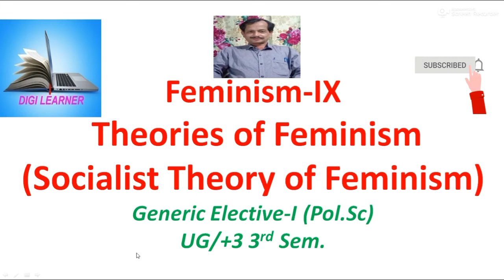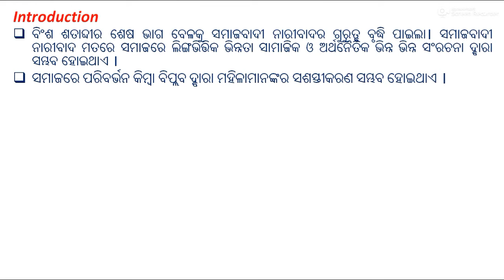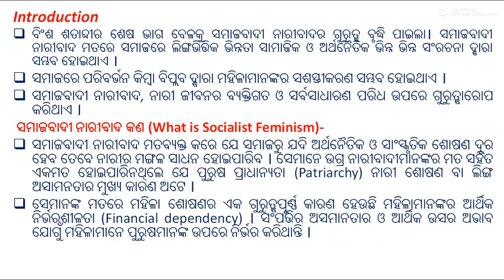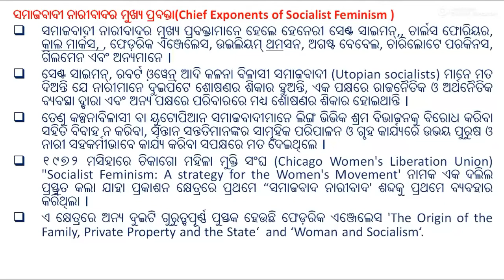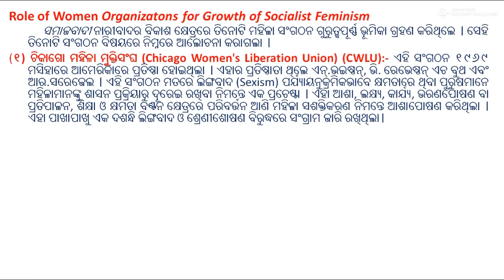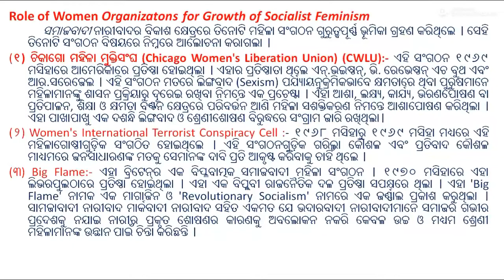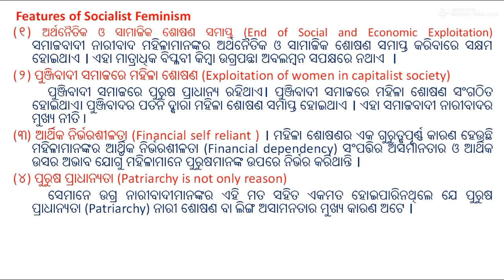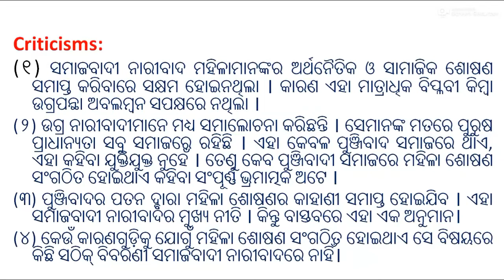Socialistic Theory of Feminism in Odia and English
Radical theory of feminism in Odia,feminism / Naribada- Part-II -digi learner,(Generic Elective-I) Political Science,As per CBCS model syllabus,What is feminism?,Feminist movement,women movement,stages of feminism,meaning of feminism,origin & evolution of feminism,understanding feminism,understanding Patriarchy,What is patriarchy in odia,What is male dominated society,Characterstics of Patriarchy,what is liberal feminism,Radical feminism